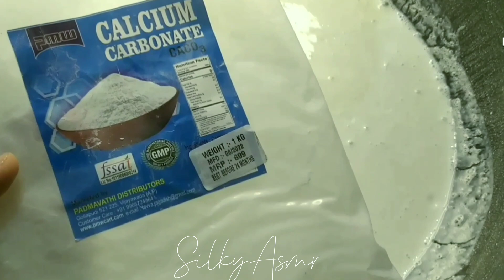Gymchalk with Disprin Tablets in Water Crush | Sizzles | Please Subscribe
Please excuse the background noise it was the washing machine...😩I really love water sizzles...and these are Disprin Tablets and after the crush I also added some Calcium carbonate so let's wait for the reforms. Please Subscribe and share ❤️